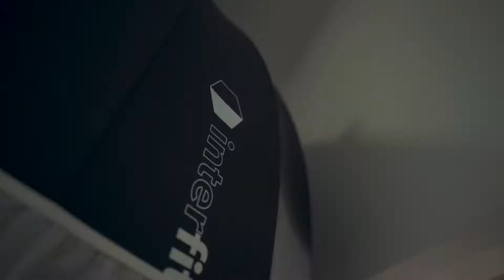Stephanie - BTS/Model Video (2018)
A photographer friend of mine had a shoot and invited me to his set. I decided to film a BTS/Model Video for you guys.

This is my first test at shooting a video. I want to use every chance I have to learn and improve on my videography so I can bring more content to you guys.

Photography gear
Godox Ad 200
Impact 45” Parabolic umbrella with diffusion
Sony A7 r 2

Videography gear
Sony A7 s 2
Gimbal